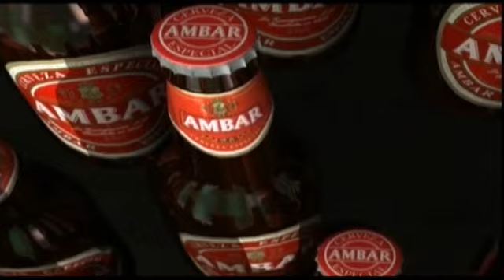Real Zaragoza - Rueda de prensa de Manolo Jiménez 28/04/2012